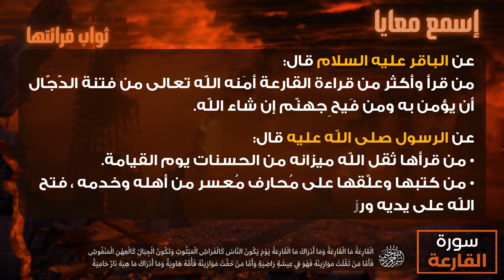فتح باب الرزق وتسهيل الامور